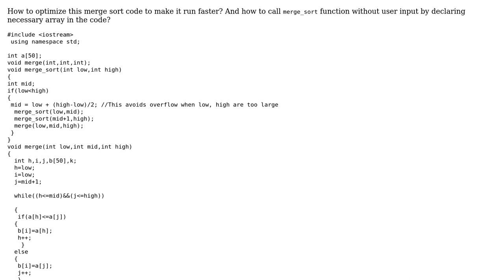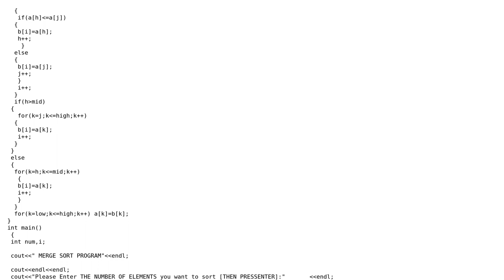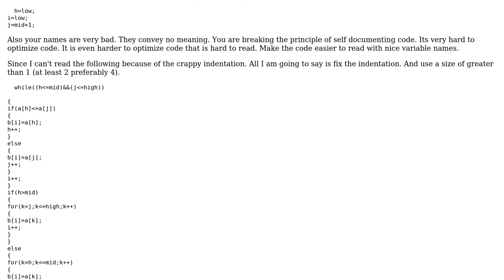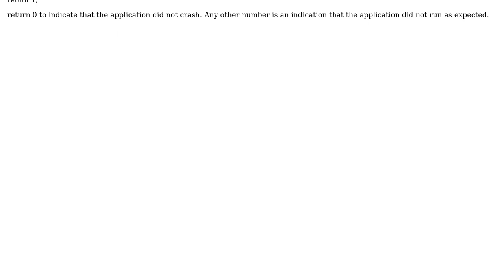Merge sort optimization and improvement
With thanks & praise to God, and with thanks to the many people who have made this project possible! | Content (except music & images) licensed under CC BY-SA | Music | Images & others | With thanks to user RubberDuck user Martin York user Marci and the Stack Exchange Network Trademarks are property of their respective owners. You are responsible for your own actions.